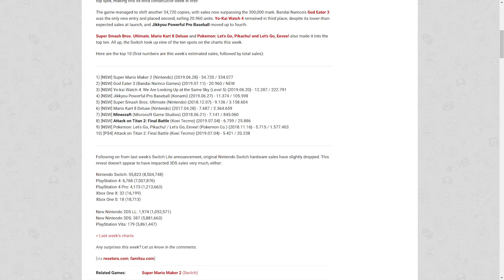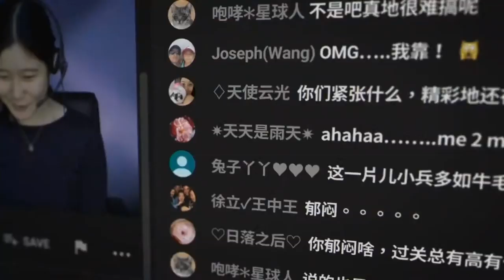Nintendo Takes Game Streaming Seriously, Daemon X Machina Looks WAY Better, & More | Prime News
Today, Nintendo talks about how series they are looking into Game Streaming, the first Fire Emblem Three Houses review drops, Daemon X Machina's new overview trailer impresses, Dragon Ball Xenoverse 2 gets a new "Lite" version, the final Splatfest for Splatoon 2 is here, and more.

Fire Emblem Three Houses Pre-Order
Marvel Ultimate Alliance 3
Daemon X Machina Pre-Order